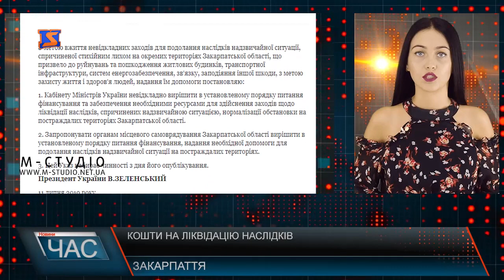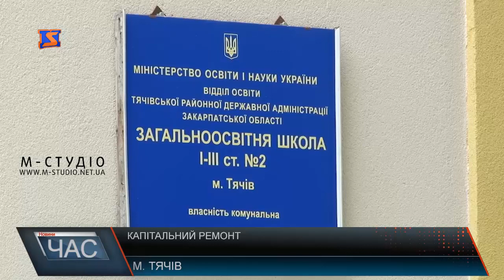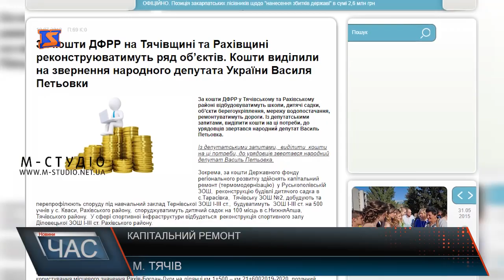Програма “ЧАС”. Hовини Закарпаття за 13 липня 2019 року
Пташине поповнення. Запустили лебедів.
Гайдуцький куліш. Зберегти руїни Хустського замку
Святкові богослужіння та концерт. День села Білки
«Кубок Дубового». Футбольний турнір